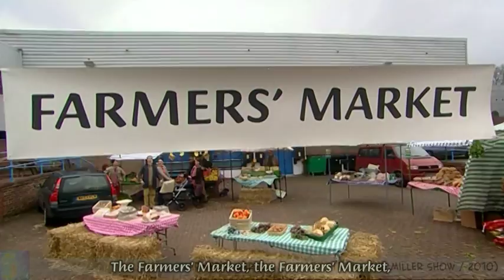The Armstrong & Miller Show ft. MORTEN HARKET - Farmers' Market [w/ lyrics subtitles]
the Armstrong & Miller Show "Farmers' Market", featuring MORTEN HARKET.
"I'm no more a farmer than Morten Harket!"
- from: BBC 'the Armstrong & Miller show'
- the date of on-air:  Oct. 30, 2010
- uploaded just because I got the clip with higher resolution & for fun :P
- the lyrics were taken from what I found on the net (Thanks to the ones who posted them!), then, they were modified a bit upon my thoughts as "this part & that part sound more like this to my ears" (ykwim?), but, still they may contain inaccuracies. If there's any, my apologies.
-- This song & casts' performance themselves are totally WIN in the first place. Then, Morten's appearance made it even more WIN, imo :D
-- I'd thought Morten's appearance was only during the TOM moment 'til very recently, but realized he'd been there to the end of the song...with keeping on ordering the mustard bottles. Since then, that ending scene has become my favorite XD (2:42 & 2:58)